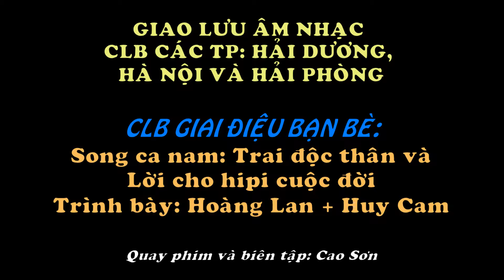15.CLB Giai điệu bạn bè - Song Ca Nam (9-11-2014)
Song ca nam Hoàng Lan & Huy Cam - CLB Giai điệu bạn bè với ca khúc: Trai độc thân và Lời cho hipi cuộc đời trong buổi giao lưu âm nhạc các CLB tại tầng 8 cafe Sky - TP Hải Dương ngày 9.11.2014